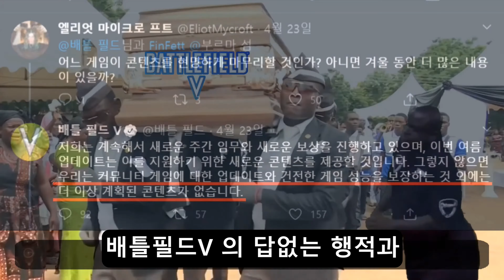ASMR?? 여러분들을 힐링하는 청아하고 맑은 소리 [배틀필드 1]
네 솔직히 말할께요 컨텐츠가 없었어요 야발